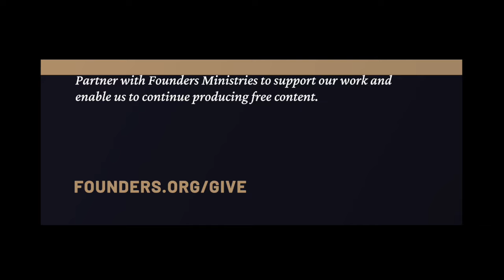Capable Counselors - Romans 15:14 | Tom Ascol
This sermon was given by Dr. Tom Ascol on February 26, 2023 at Grace Baptist Church in Cape Coral, FL and is a part of his sermon series on Romans: The Grace of God in the Gospel.

to enable us to continue producing free content.